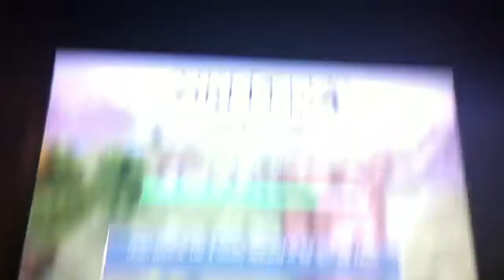Let's play minecraft episode 4